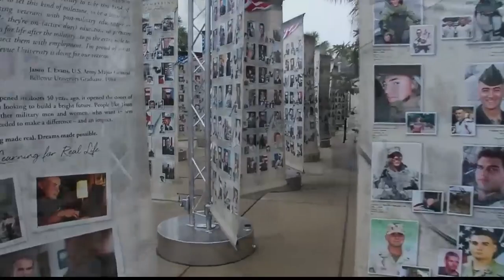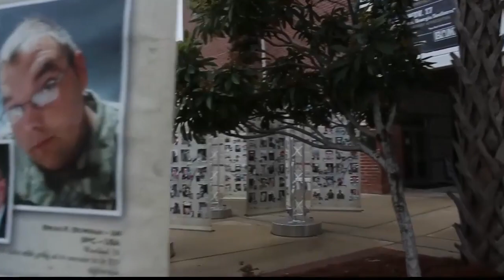2018 Week 12 - Georgia Southern at Coastal Carolina (GS Radio)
This video is a telecast, broadcast, and production of ESPN, the Georgia Southern Radio Network, and the NCAA. I claim no ownership of this material, and do not profit from it in any way. This video is intended for historical and educational viewing purposes.